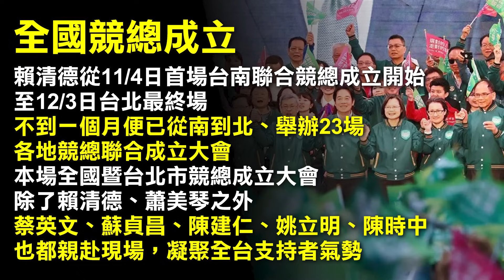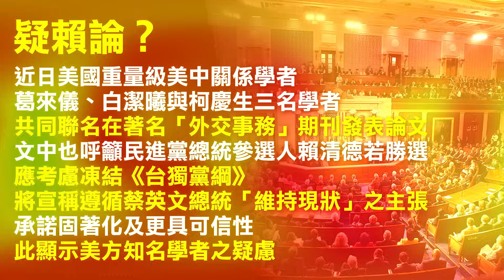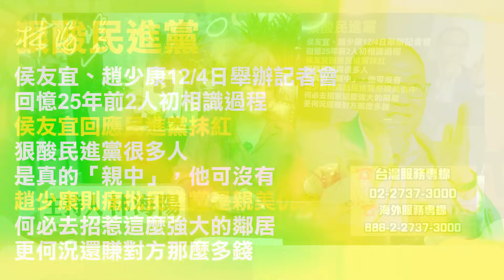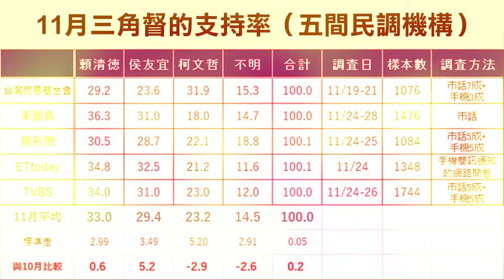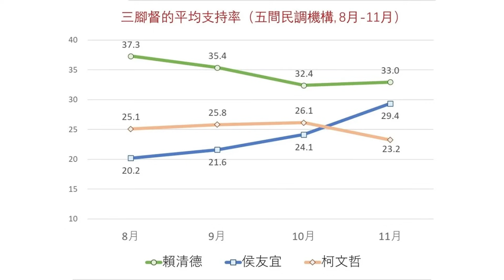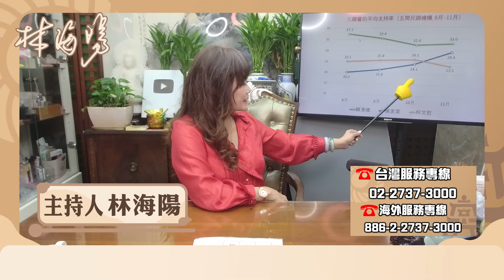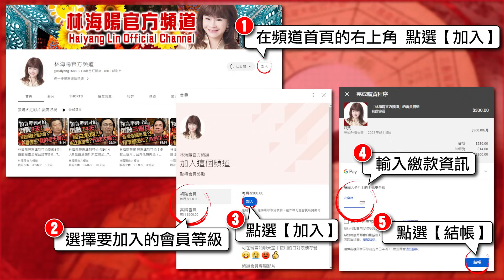林海陽｜2024總統大選，最關鍵一個月，這個人恐會當選‥？！_20231204